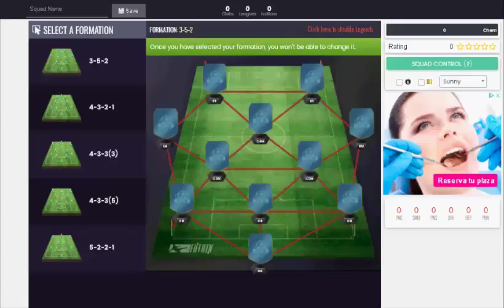FUTDRAFT FINAL UEFA EUROPA LEAGUE *O.MARSELLA - ATL. MADRID* || FIFA 18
Final de la Uefa europa league, ¿Quien la ganara? Mirad el futdraft y luego veremos el partido!!
Espero que os haya gustado y llegemos a 5 likes!! Un abrazo y saluditoos!!